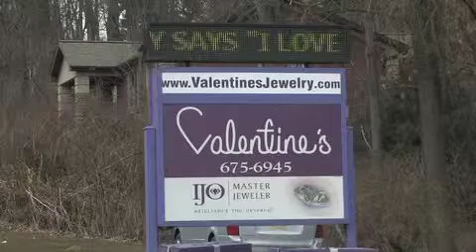1862 1870 Valentine's Jewelry